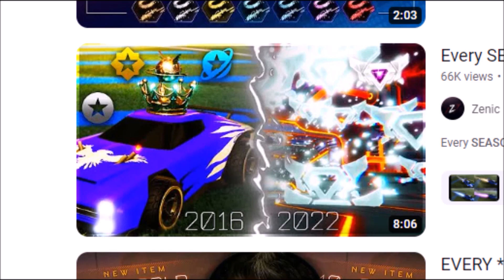*NEW* SEASON 11 REWARDS IN ROCKET LEAGUE!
Today we've got a huge previous of items coming to the game next month and this is every single new ranked reward in Rocket League!